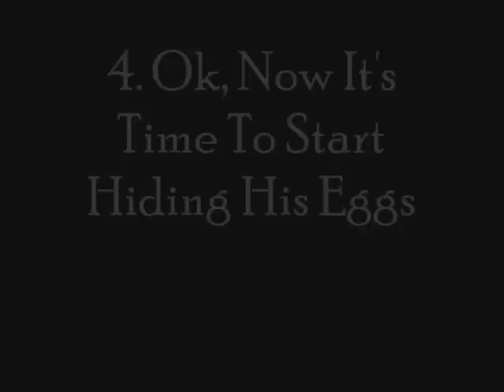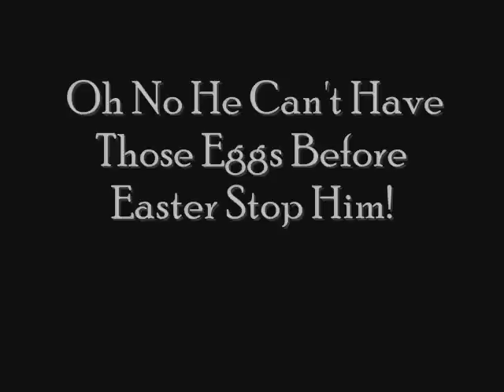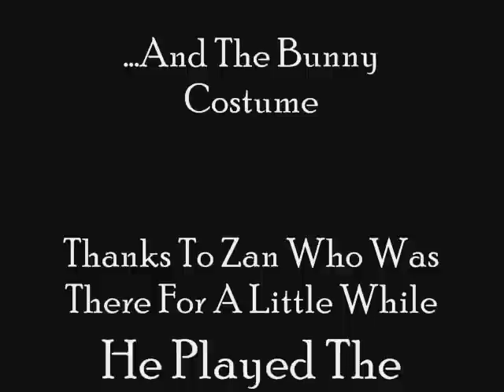What The Easter Bunny Does When it's Not Easter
The Easter Bunny Gives Us A Behind The Scenes Look